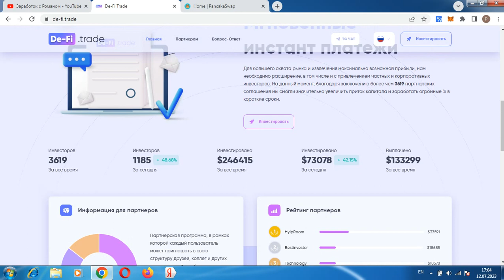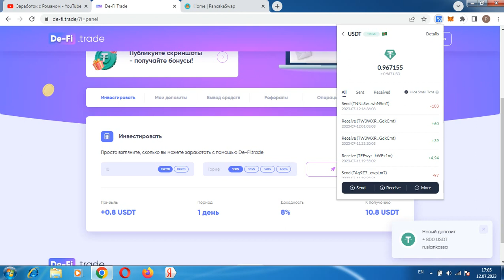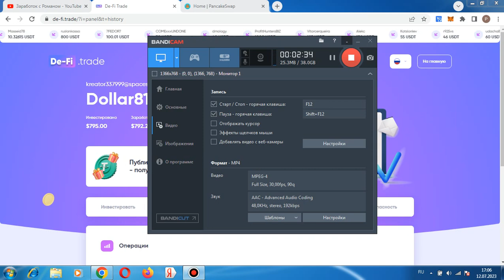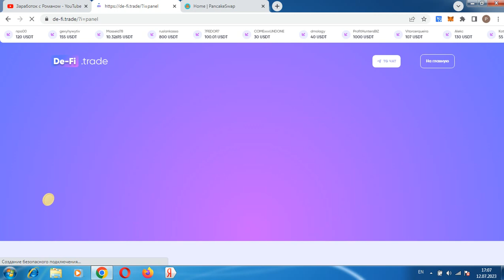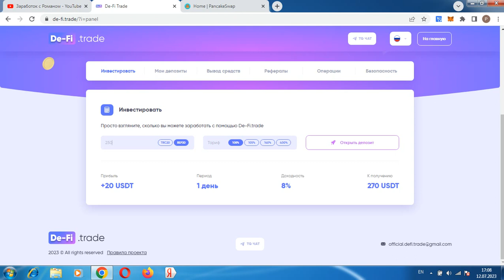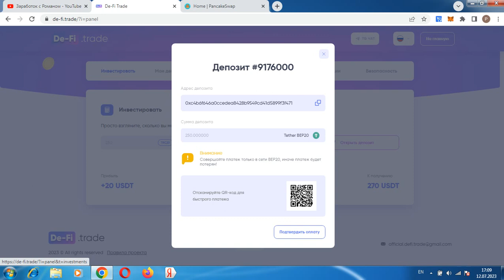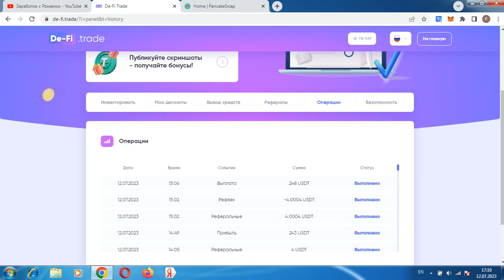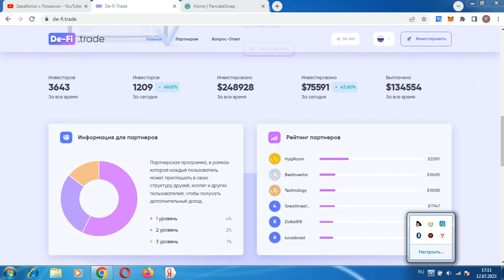ВЫВЕЛ ОГРОМЕННУЮ ПРИБЫЛЬ, ИДУ НА 5 КРУГ DEFI-TRADE НЕ ПЛАТИТ!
Всем привет, с вами Роман, проект de-fi.trade прекратил выплаты, не инвестировать, регистрация кошелька Payeer